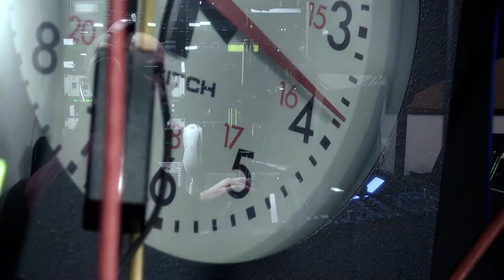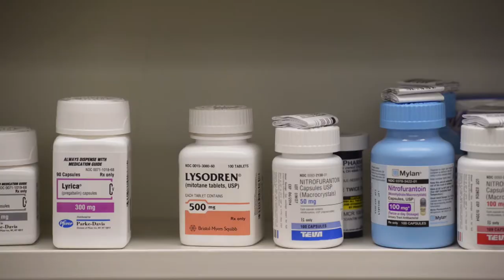Caucus Conversation: Senator Troy Balderson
Senator Troy Balderson is our guest this week. Senator Balderson discusses new legislation that defines rules for Pharmacy audits,  strenghthens the relationship between education and workforce development and highlights March as Brain Injury Awareness Month.